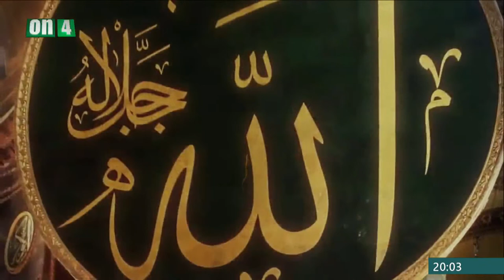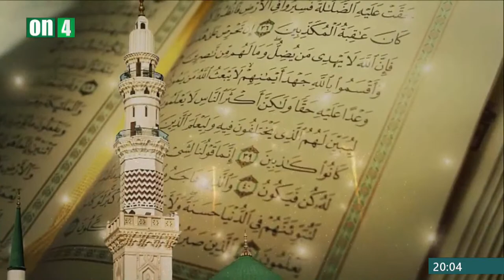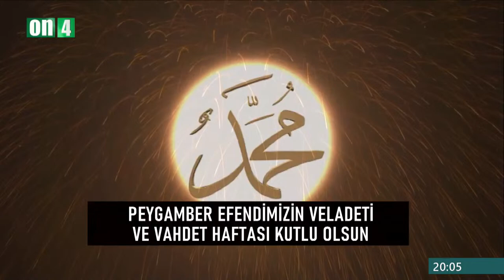ON4 TV | 02.10.2023 | CANLI | HZ. RESULULLAH'IN (s.a.a) VE İMAM CAFER SADIK'IN (a.s) VELADETİ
HAZIRLAYAN: KEVSER EHLİBEYT MESCİDİ
KONUŞMACI: MUHAMMED GAİMİ